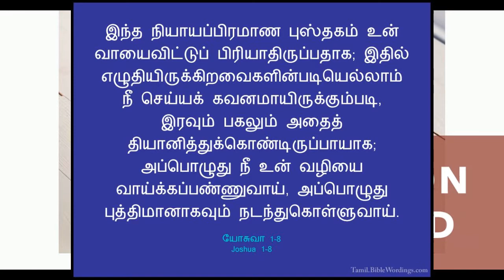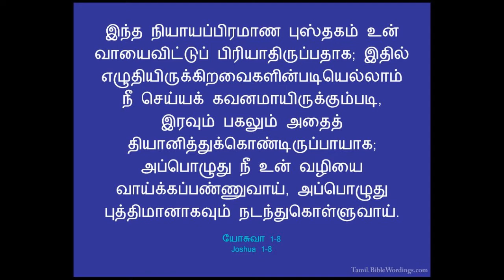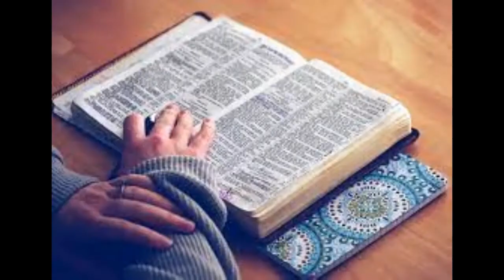தியானம் Meditation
தியானம் Meditation வசனம்: யோசுவா 1: 8